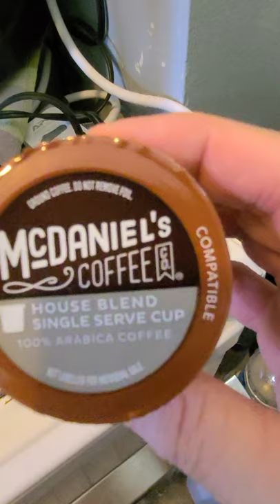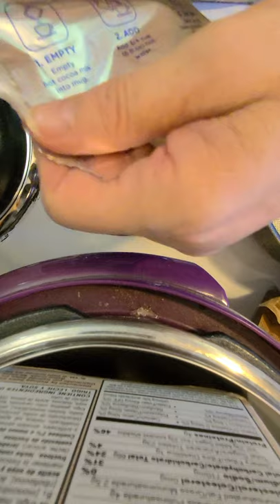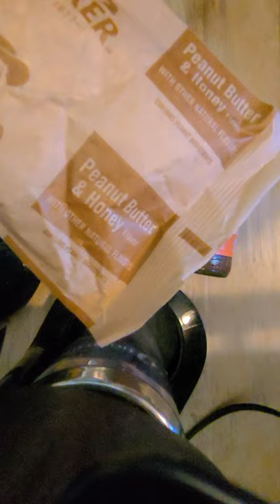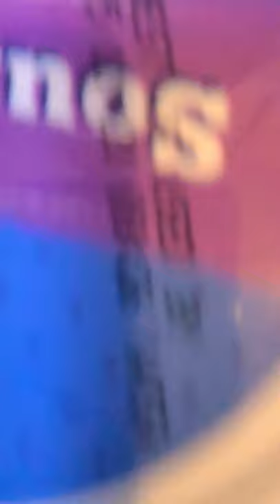Check out THIS coffee :)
I love being creative with coffee flavors. Making coffee, hot cereal, and doing some chit-chat about life which is not doing so good, unfortunately.